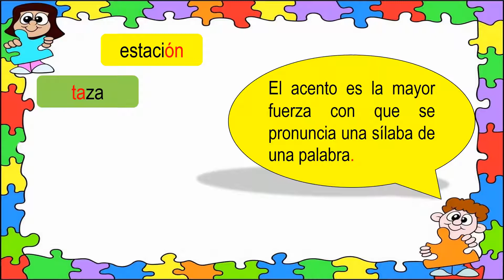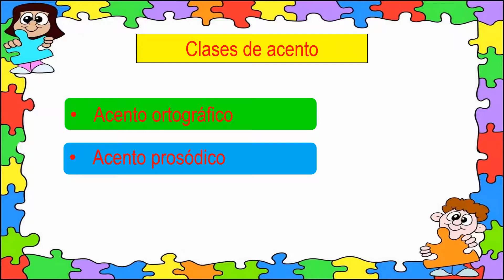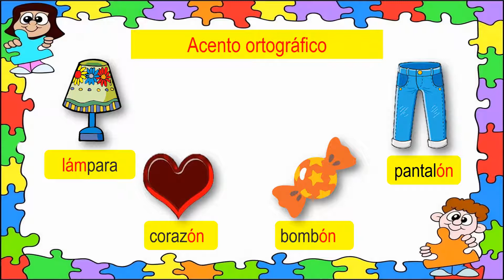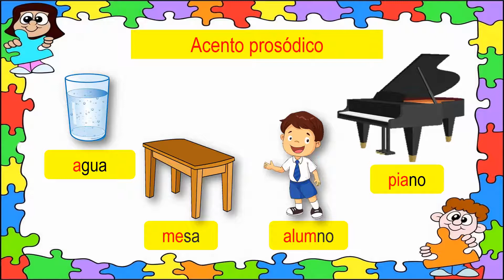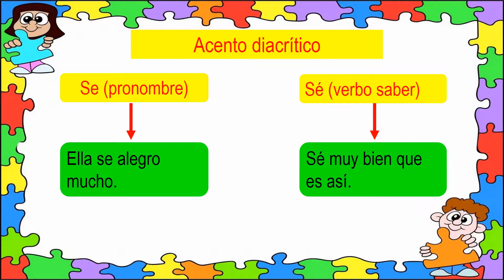P2: Lenguaje - EL ACENTO